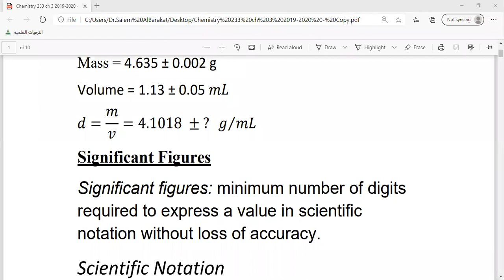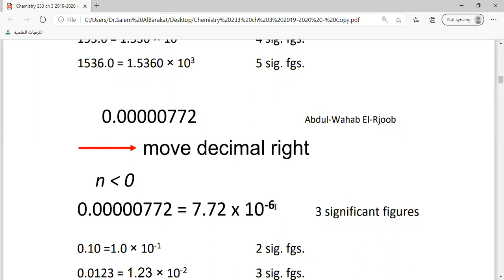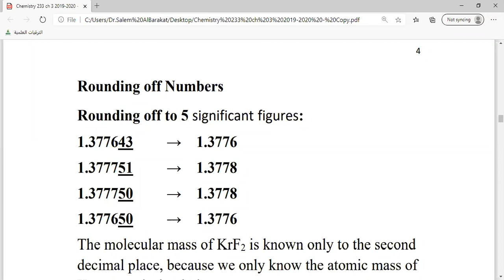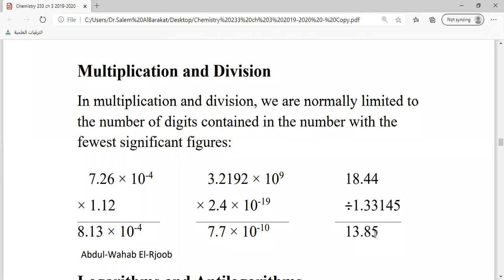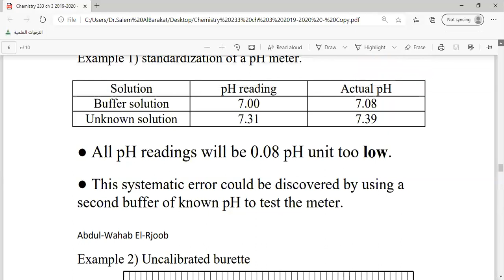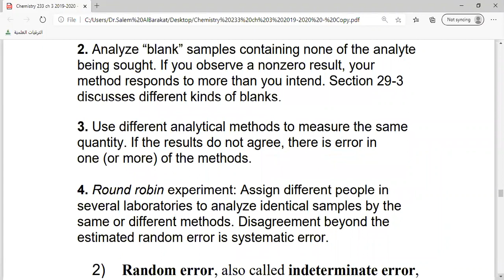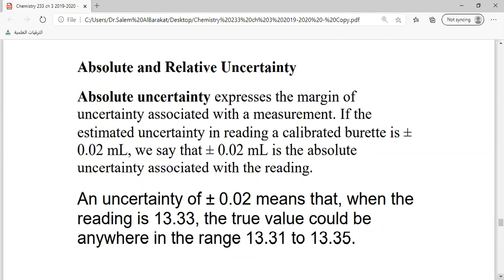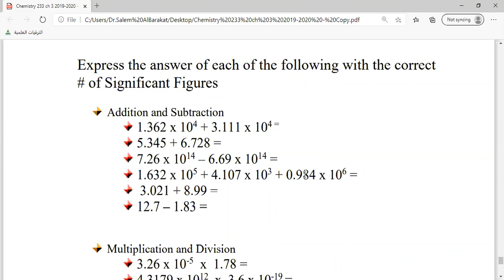Chapter 3 sec1(تحليلية)